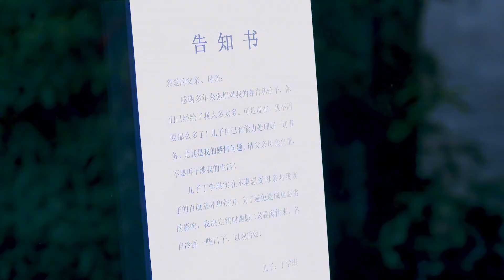兒媳髮佈會上，婆婆上來就給一巴掌，全場瞬間沸騰了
✨  主演：吕一、林雨申、李肖宁
 💌  剧情简介
漫画家王小幸因为母亲王丽娜的一个失误，导致她成为了一场网络风波的主角，两次婚史接连被爆出。王小幸却在查幕后黑手的过程中擒获了一个暗恋自己长达十年的男人——丁学琪。这个单纯又深情的男人，让她又重新焕起了对婚姻对家庭的憧憬，鼓起了追逐爱情的勇气。但天不遂人愿，各种各样的麻烦随即接踵而来：丁学琪父母的百般阻挠、王小幸的受孕困难、两任前夫的轮番捣乱，让小两口措手不及。好在他们有足够的勇气和信心去争取自己的幸福，在生活的矛盾渐渐隐退之后，小两口的生活终于走上了正轨。虽然生活也会余下劫后的心惊，但是他们倍加珍惜来之不易的安宁，似乎这样的平静就是他们此生最大的愿景  。